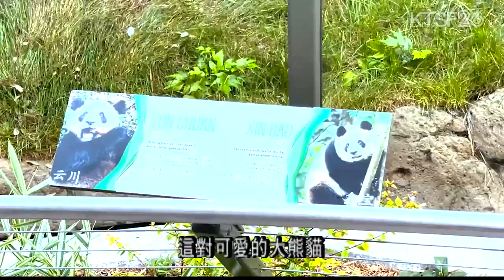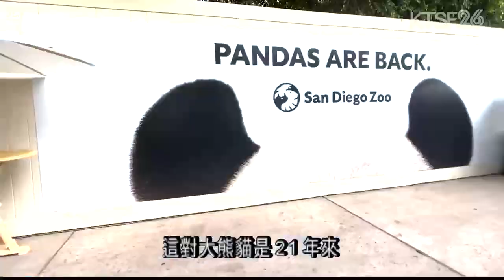南加州聖地牙哥動物園的一對大熊貓雲川和鑫寶 今天正式與公眾見面 8.8（粵）